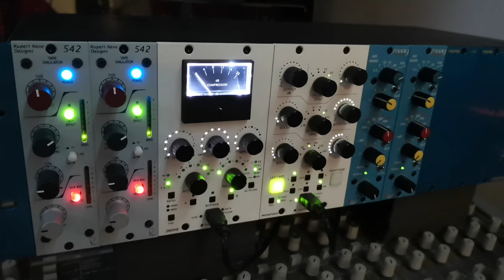Tama Starclassic Walnut/Birch - SoundByte Studio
First test recording of my new Tama Starclassic Walnut Birch Drumkit with my Mapex Black Panther Sledgehammer snare in my studio. Also my first attempt at making a video with just my phone and some editing software. The intro is just a very rough idea of what I'm trying to achieve so be gentle!

All audio was recorded and processed in Cubase with some added room ambience/reverb so it's a fairly processed but natural drum sound with no added samples etc. Also there is absolutely no dampening on any drums apart from a small amount in the kickdrum.

Drumheads on the Toms are stock Evans G2's on top with G1's on bottom.
Drumheads on the kick are Evans EQ4 and stock Tama on the front with a 5" sound port.